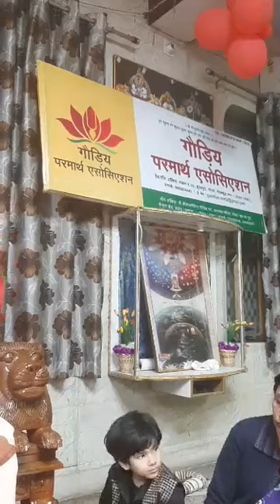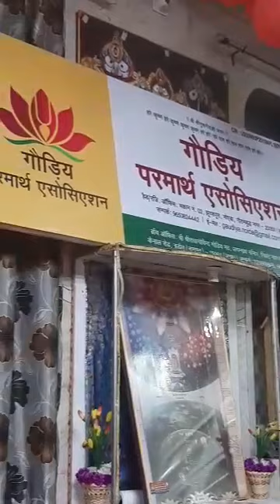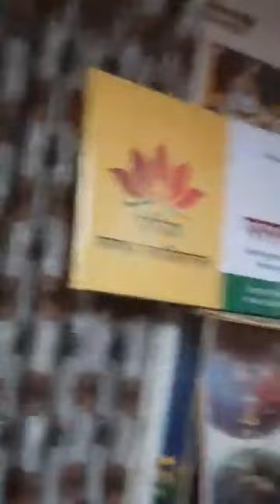BV Sridhar Maharaj - 16.02.2019, Varaha Dvadasi, glories of Nabadwip, Ekadasi, Nityananda Prabhu